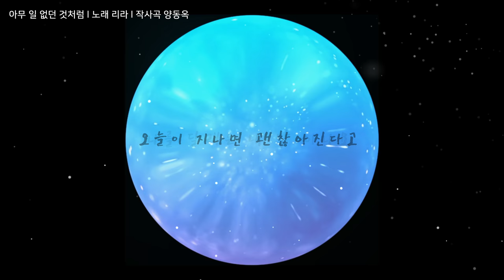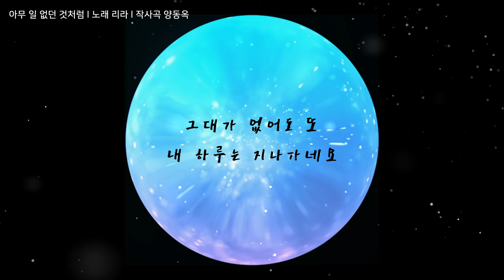아무일없던것처럼 (가수 리라, 작사곡 양동옥) Lyric Video Glass Ball Ver. [MV]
아무일없던것처럼
가수 리라

오늘이 지나면 괜찮아진다고
나를 달래는 내 맘 아나요
그대가 없어도 또 내 하루는 지나가네요
아무 일 없던 것처럼

당신이 떠나버린 어제가
왜 내겐 나쁜 꿈만 같은지
그대 주려고 만들어 둔
하얀 베개엔
그대의 이름만 보이네

아무런 준비 없이 찾아온
당신이 없는 나의 매일이
말없는 먼지처럼 잔뜩 내게 들어와
소리 없이 아프게 하죠

어쩌다가 그대 소식 내게 들리면
괜찮은 듯 웃어 넘기고
화장을 고치려고 거울을 보면
슬퍼 보이는 내가 있네

아무 일도 없던 것처럼
리라 아무일없던것처럼 온라인음원서비스 바로가기